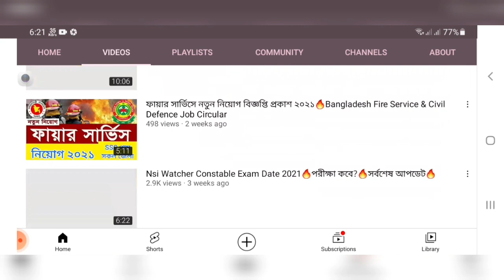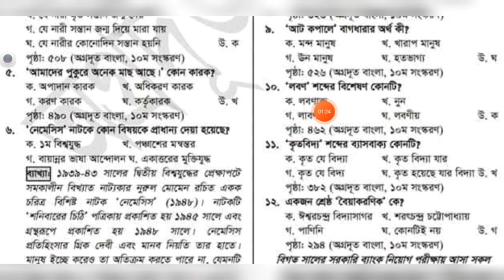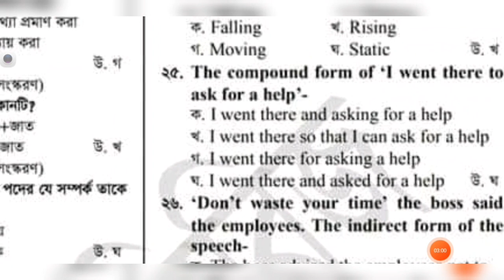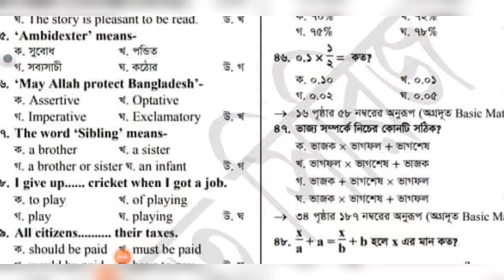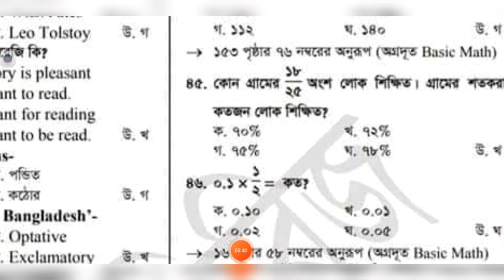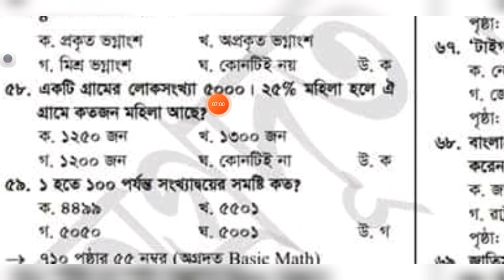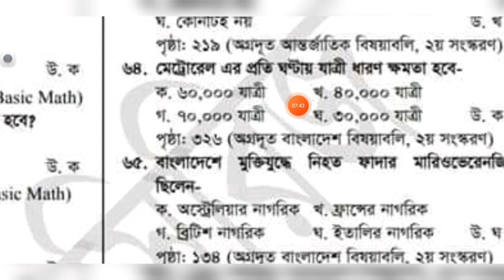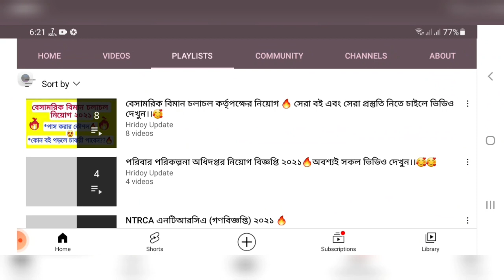CAG💥Auditor Full Questions Solution 2021💥কম্পট্রোলার অডিটর পদের প্রশ্ন সমাধান💥Hridoy Update💥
CAG💥Auditor Full Questions Solution 2021💥কম্পট্রোলার অডিটর পদের প্রশ্ন সমাধান
💥Hridoy Update💥

প্রিয় চাকরি প্রার্থী,❤️
আমাদের বইটা থেকে শতভাগ সাফল্য অর্জন করবেন।।🥰

১০০% কমন পাবেন 👉🔥

বই নিতে চাইলে.. 📚📚

কলঃ-০১৯৫১-৩৭৭৫৩৭📲

বাংলাদেশ পুলিশ কনস্টেবল🔥কিভাবে কি করলে চাকরি হবে??🔥✌️ Bangladesh Police Constable Job Circular 2021

নতুন নতুন চাকরীর খবর পেতে
এই